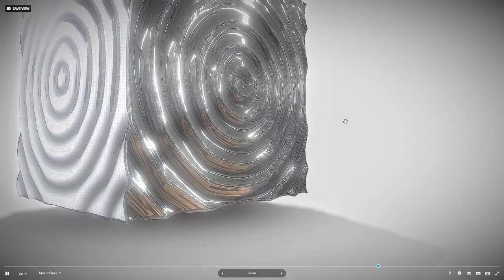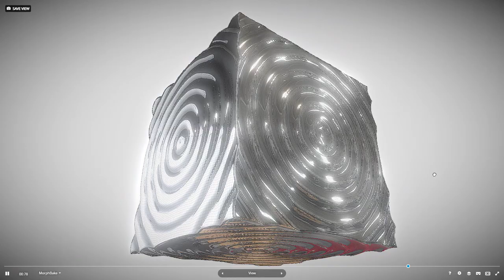Wave Cube 1